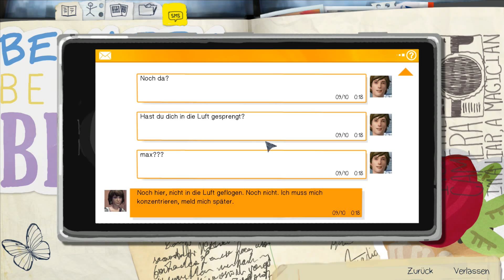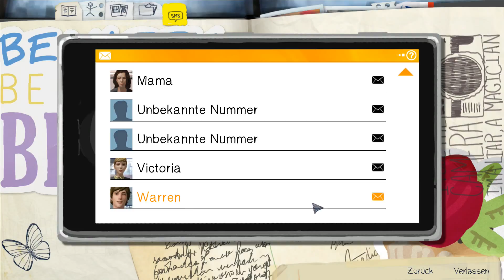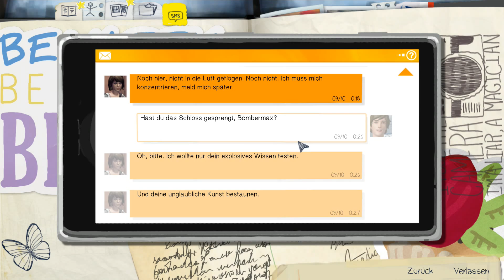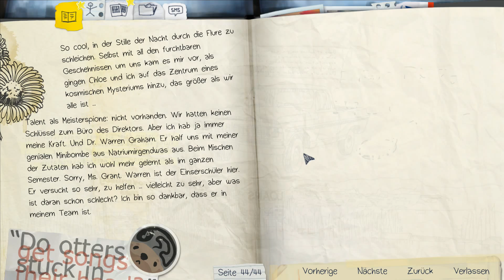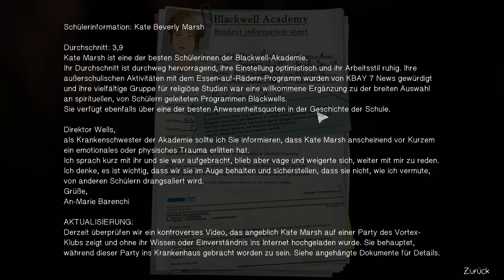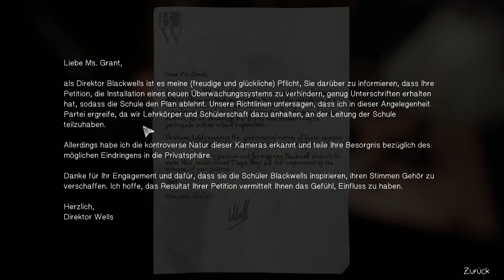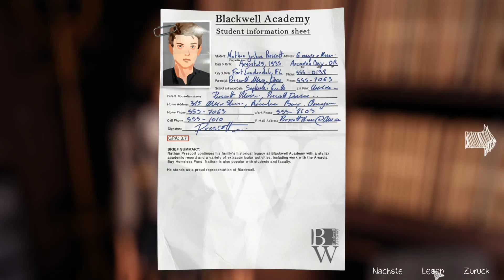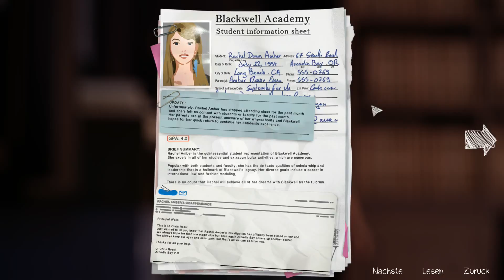Spurensuche im Büro des Direktors - Let's Play Life Is Strange #003 [Episode 3][Deutsch] [HD]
Let's Play Life Is Strange German, Deutsch

Wir suchen die Zutaten für die explosive Mischung. Doch ganz so einfach klappt es dann doch nicht. Werden wir Spuren über Rachels Verschwinden oder Kates Selbstmord finden?

Max ist eine Fotografie-Studentin, die ihre alte Freundin Chloe mit ihrer neu entdeckten Fähigkeit zum Zurückdrehen der Zeit rettet. Die beiden lernen bald die dunklere Seite von Arcadia Bay kennen, als sie die verstörende Wahrheit hinter dem plötzlichen Verschwinden einer Mitstudentin aufdecken.